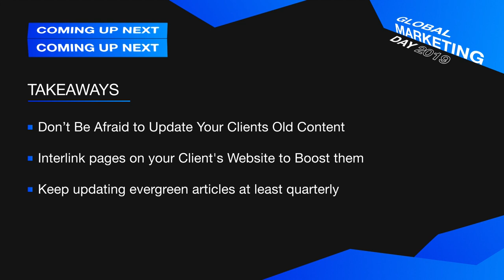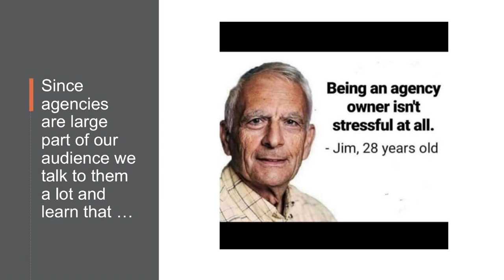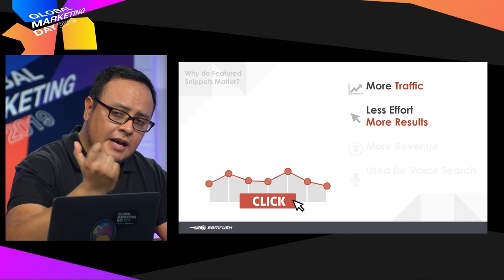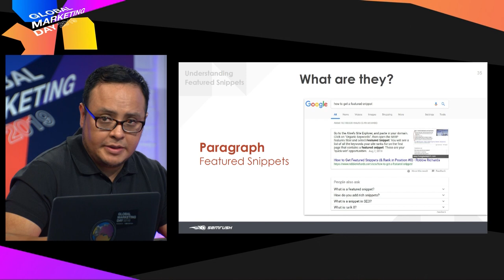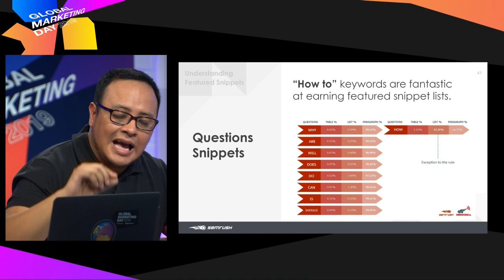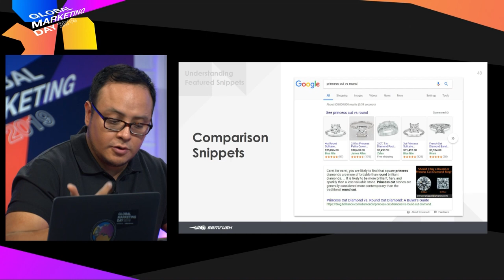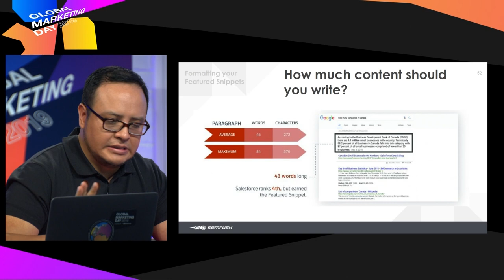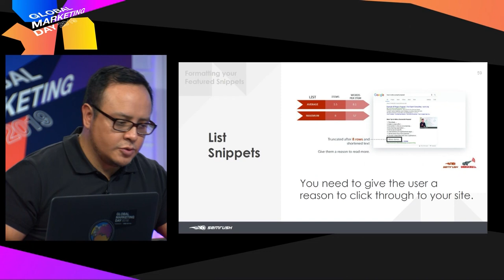Content for People and for Google | Fernando Angulo, SEMrush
Profound insights, trends, and power-packed sessions from Global Marketing Day 2019

Fernando Angulo, Head of Communications Team

Takeaways:
- Don’t Be Afraid to Update Your Clients Old Content
- Interlink pages on your Client's Web Site to Boost them
- Keep updating evergreen articles at least quarterly